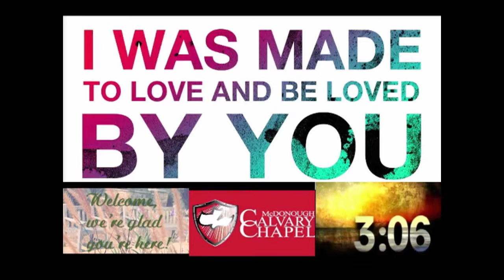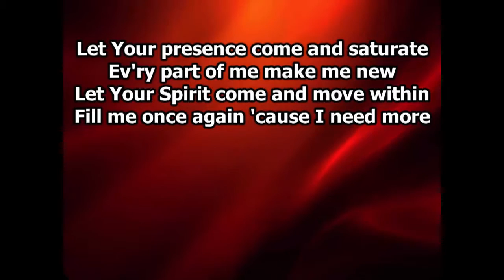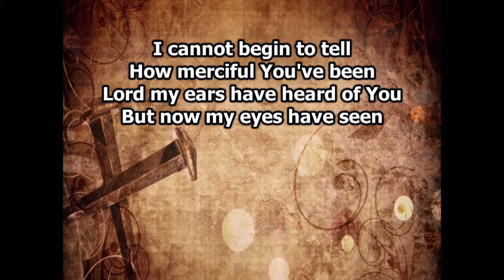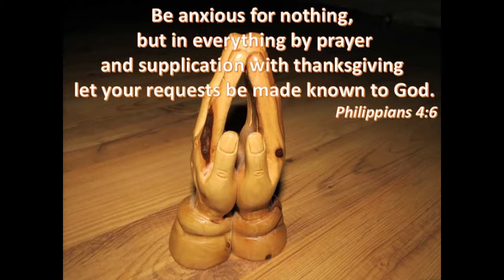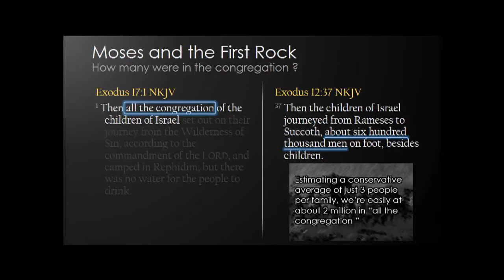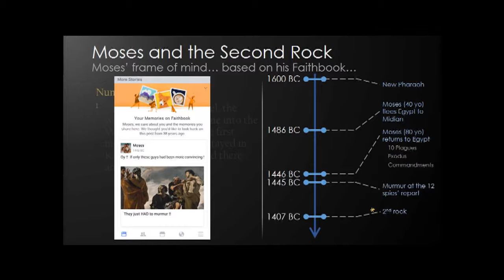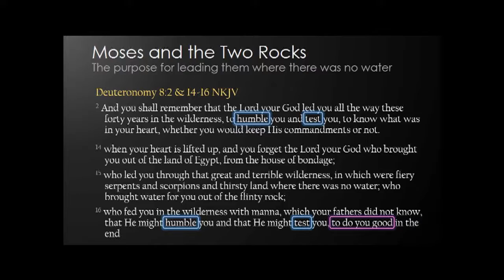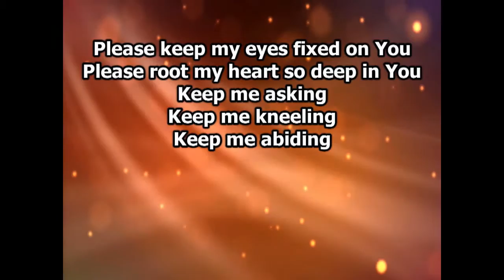Sunday Morning Live 11-06-2016